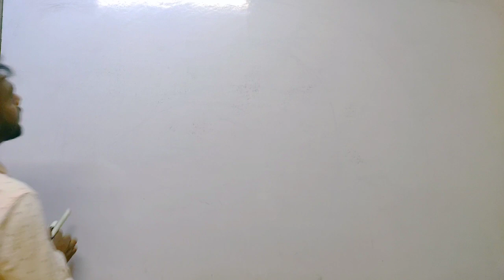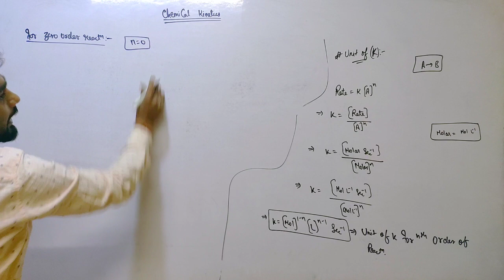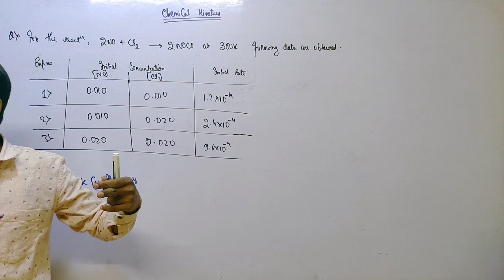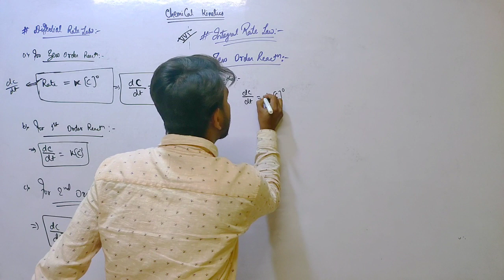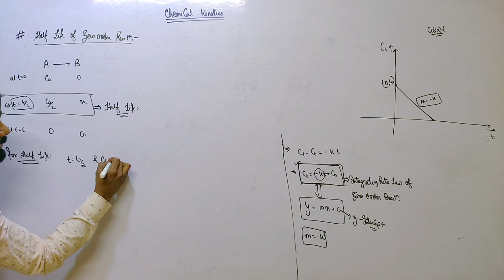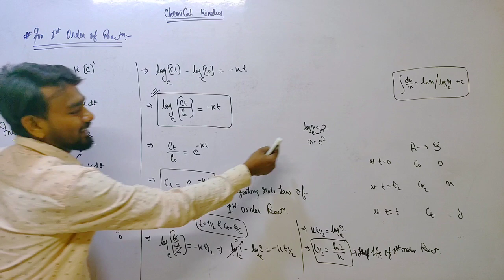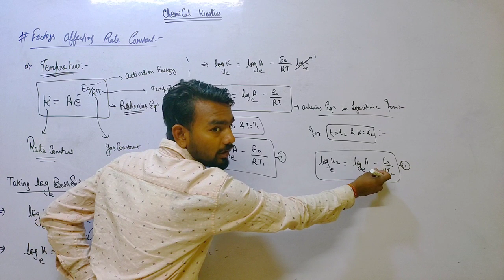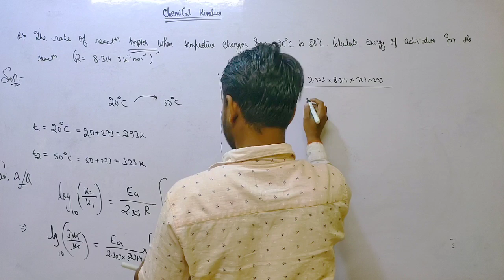CHEMICAL KINETICS | LECTURE-2 | RECORDED CLASS